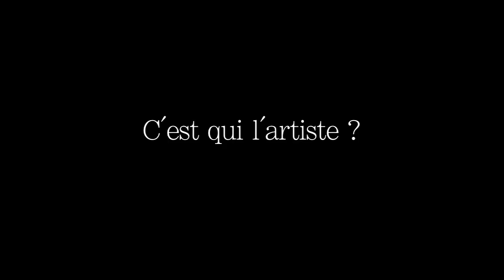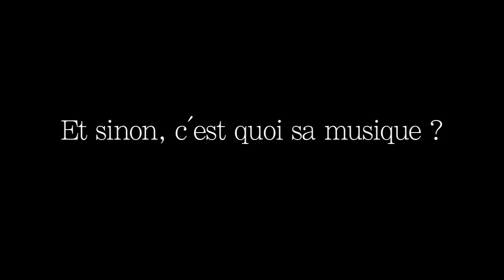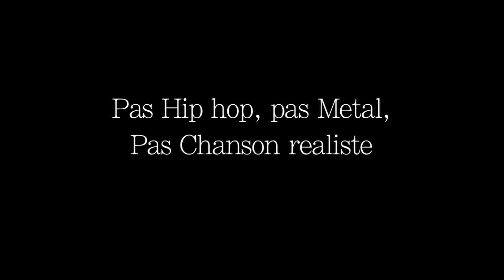TRISTAN NIHOUARN "Sauf Erreur De Ma Part" Episode 1/5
Tristan Nihouarn, ancien chanteur de Matmatah, sort son premier album solo : Sauf Erreur De Ma Part